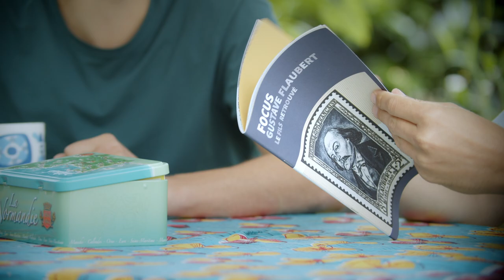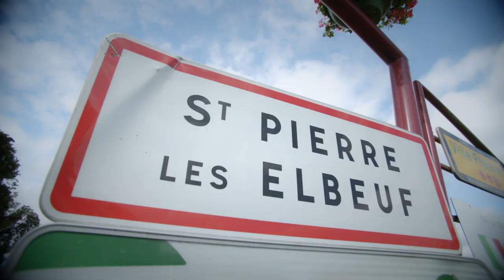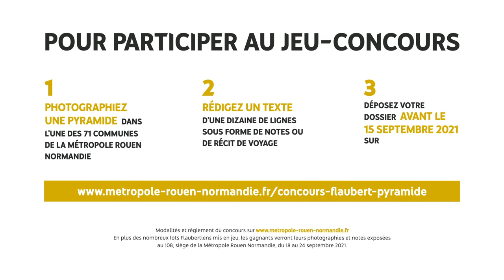À LA RECHERCHE DE LA PYRAMIDE AVEC FLAUBERT ET DU CAMP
Envie de partir sur les traces de Gustave Flaubert et Maxime Du Camp à la recherche de la pyramide ? Participez au jeu-concours organisé par la Métropole Rouen Normandie et tentez de remporter de nombreux lots !